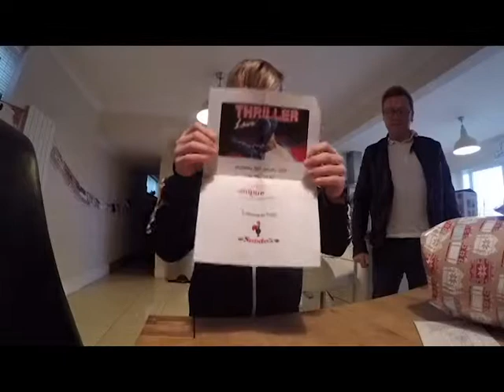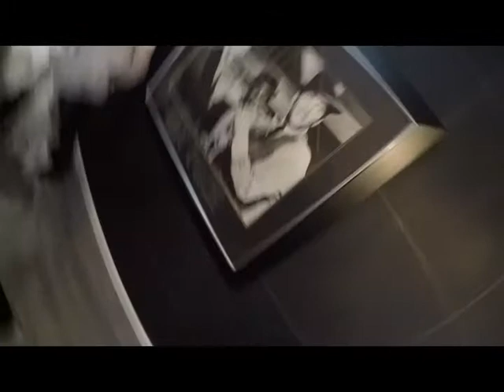A late Christmas day vlog